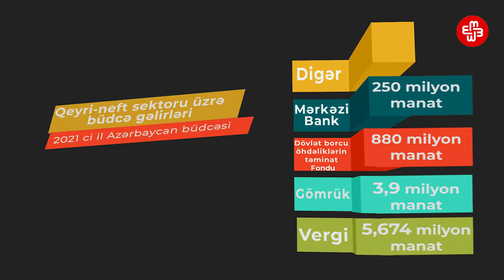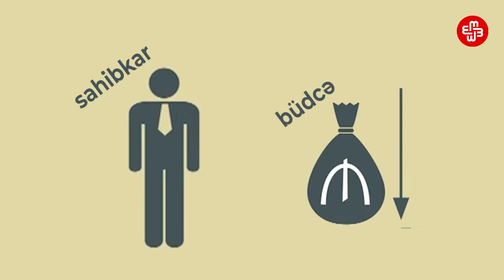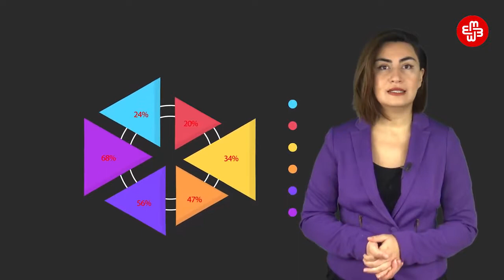"2020-ci ildə kiçik və orta sahibkarlar müflis oldu"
Xərc verilişində bu dəfə iqtisadçılar deyir ki, 2021- ci il üçün iqtisadi aktivlik bərpa olunmalıdır, bu isə çox çətin məsələdir.

2020-ci il kiçik-orta sahibkarlar müflis olub, onların özünə gəlməsi üçün böyük maliyyə dəstəyi lazımdır ki, o da 2021-ci il büdcəsində görünmür.